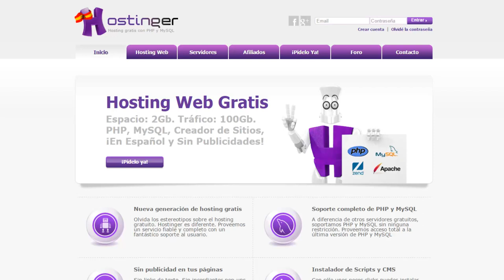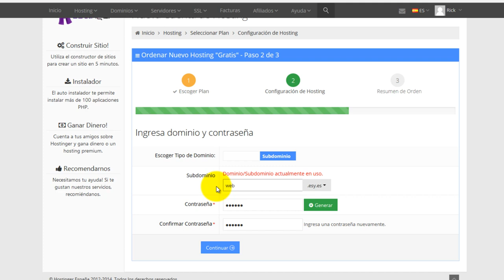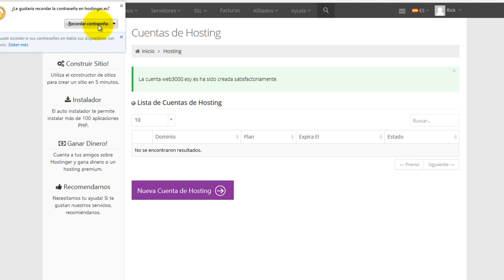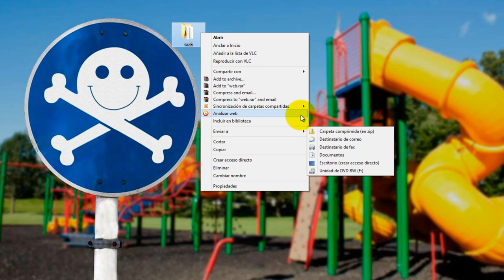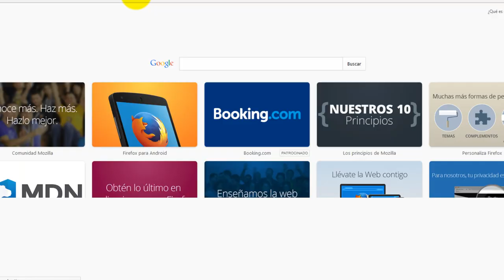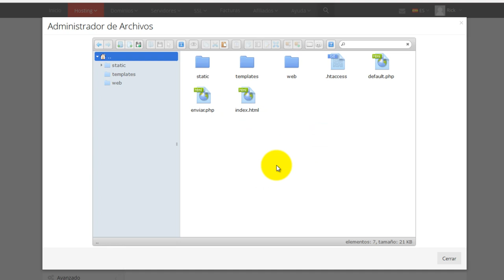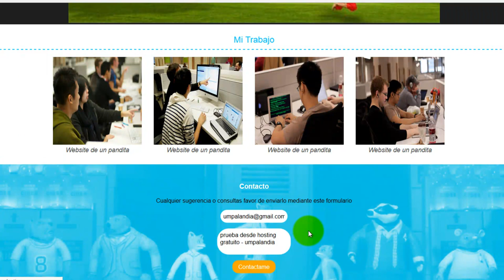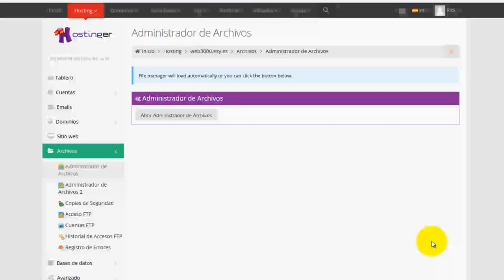Publicar Sitio Web